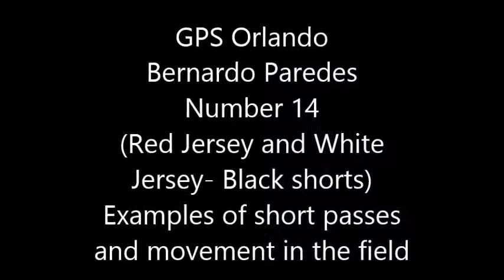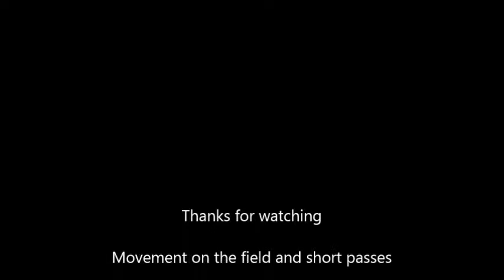Example of short passes and movement Bernardo Paredes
GPS Orlando